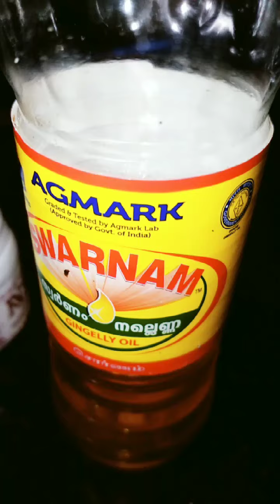കറി നാരങ്ങ അച്ചാർ/ ചൂട് കഞ്ഞിക്ക് കറിനാരങ്ങ അച്ചാർ ഉണ്ടെങ്കിൽ കഞ്ഞി കുടി സൂപ്പർ